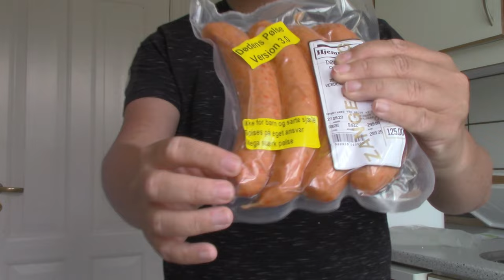Dødens Pølser (Teaser)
her er en lille smagsprøve hvad i kan forvente lige om hjørnet🥵🌶️